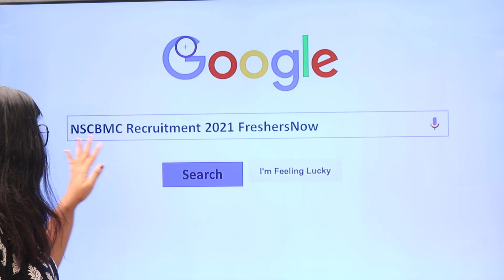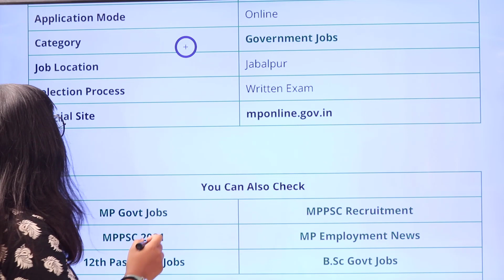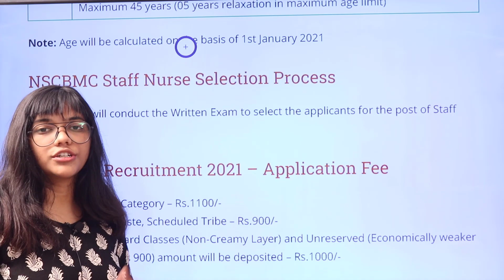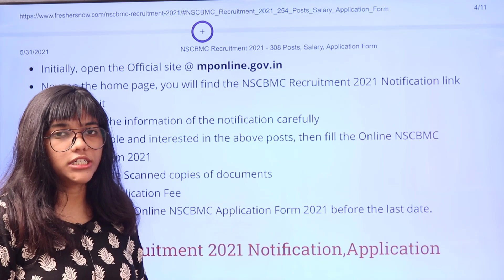NSCBMC Recruitment 2021 | Salary ₹ 28,700 | Notification for 254 Vacancies | Latest Govt Jobs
NSCBMC recruitment 2021,
NSCBMC Notification 2021,
NSCBMC Staff Nurse recruitment 2021,
NSCBMC Staff Nurse Notification 2021,
NSCBMC recruitment,
NSCBMC jobs,